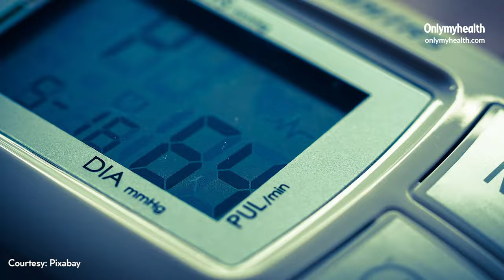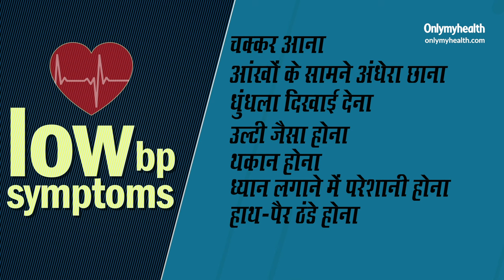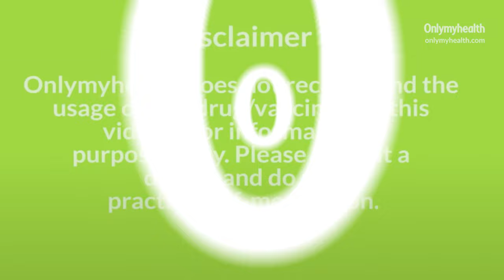Blood Pressure Low: BP Low होने के क्या हैं Symptoms?| What are the Symptoms of BP Low?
Low blood pressure might seem desirable, and for some people, it causes no problems. However, for many people, abnormally low blood pressure (hypotension) can cause dizziness and fainting. In severe cases, low blood pressure can be life-threatening.